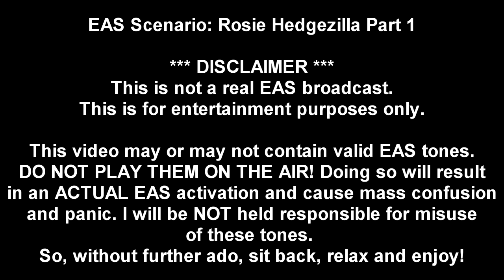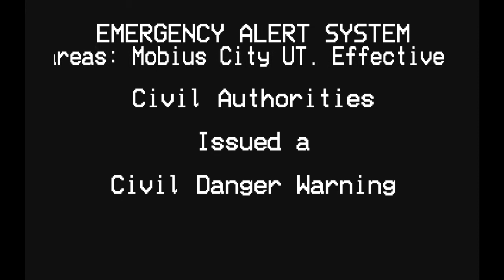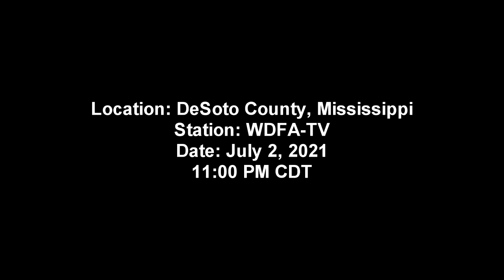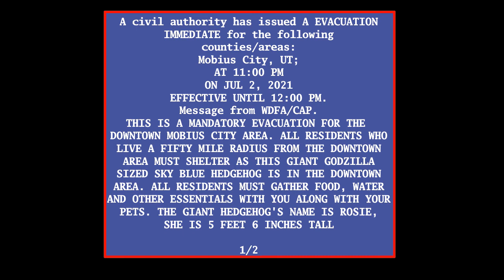EAS Scenario: Rosie Hedgezilla Part 1 (REVAMPED)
This is a revamped version of this scenario.

Credit to WDFA for sources.